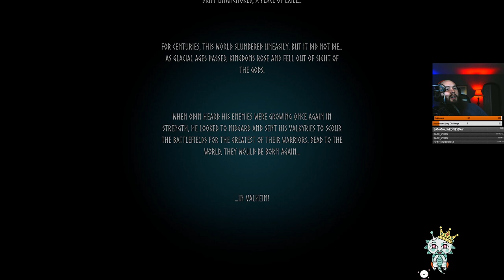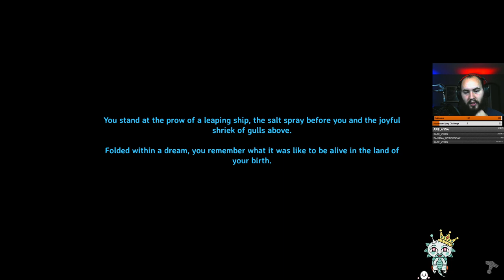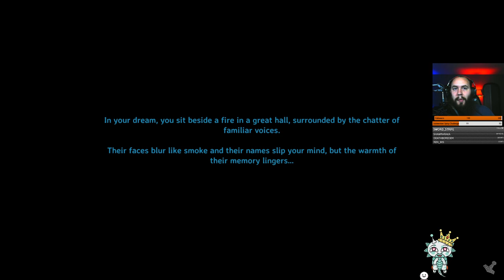Valheim Hearth & Home Update Ep. 01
Starting a fresh new world after the Hearth and Home update, we set out on an adventure to conquer the world of Valheim.